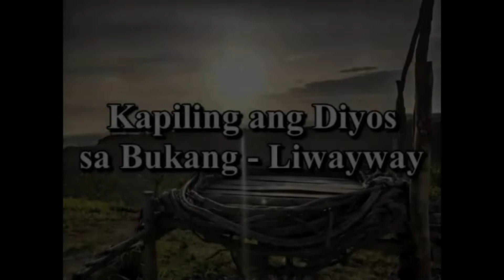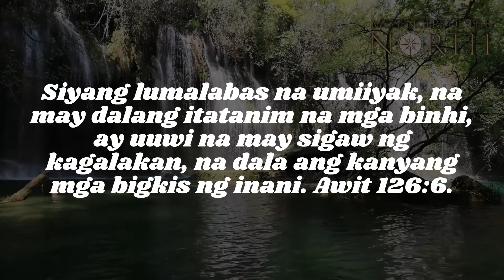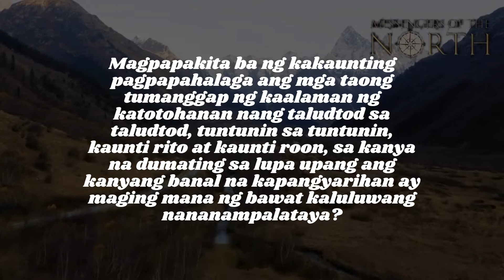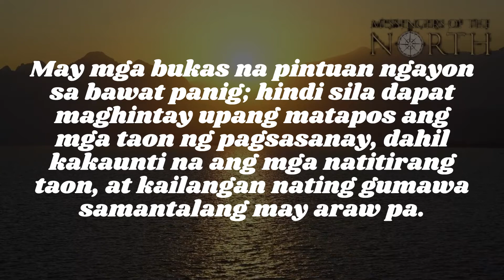OKTUBRE 10, 2022 ISANG MASIKAP NA ESPIRITU